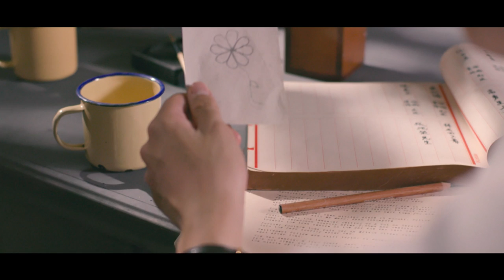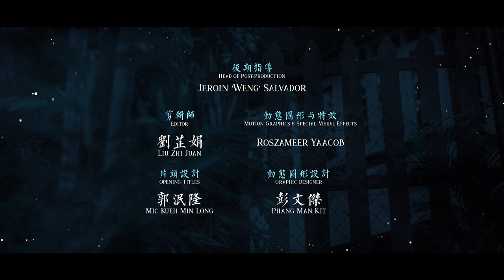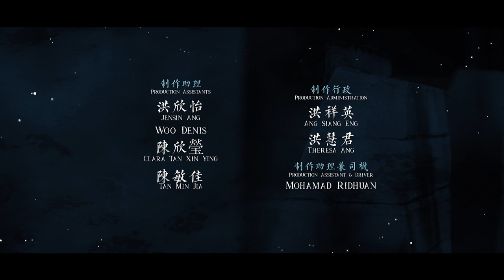Silent Walls 密宅 EP1 | 新加坡电视剧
It is a rainy night. Feng Ke Xuan, a novelist runs to the police station, reporting a murder. Police follows the clues and finds a female corpse. Ke Xuan lives in an old mansion, which seems to have many hidden secrets inside. In 1938, a 17-year-old young girl, Zhen Zhu came from Guangdong Shunde to a Myanmar businessman's house for work, without realising that she is a step closer to danger. 雨夜，畅销悬疑小说家冯可萱跑到警局报案，指发生凶杀案，警方根据线索找到一具女尸。可萱住在一栋老宅，这栋密宅似乎隐藏着不为人知的秘密。1938年，来自广东顺德的17岁少女珍珠到一缅甸富商家工作，一步步踏入未知的危险中……。

Catch up on Silent Walls 密宅 here!